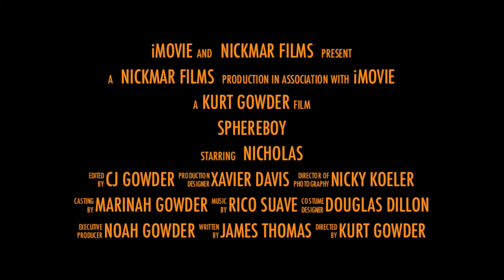Sphereboy Summer 2013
Nicholas Gowder begins his journey against the evil powers that be. He will fight against scores of foes.